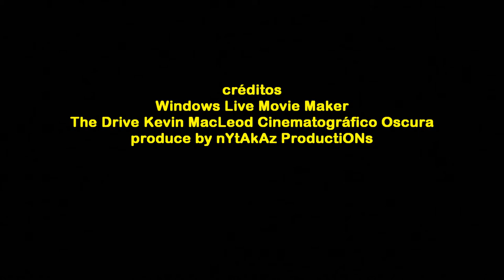2017_12 zAkAtYn XIV Mercado Medieval de Caravaca de la Cruz Región de Murcia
by zAkAtYn | XIV Mercado Medieval. del 6 al 10 diciembre, puente de la Constitución y con él los puestos artesanales, perfumes, juegos para niños, bisutería, dulces y guerreros medievales. Caravaca de la Cruz, Comarca del Noroeste Murciano. Región de Murcia, España juéves 7 de Diciembre de 2017.